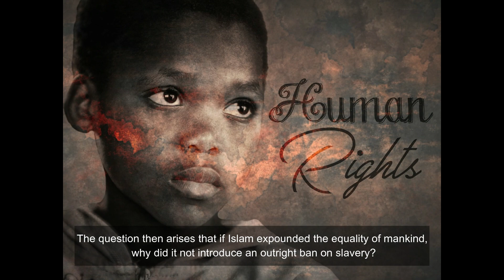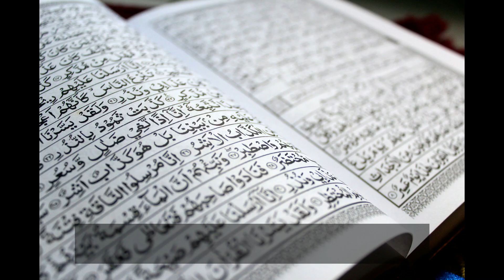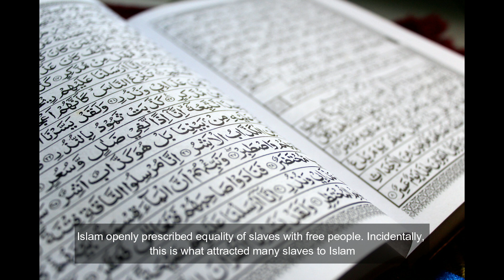Islam and Slavery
What is the reality of Islam and slavery? Are accusations made against Islam really true? Watch this video to find out more!